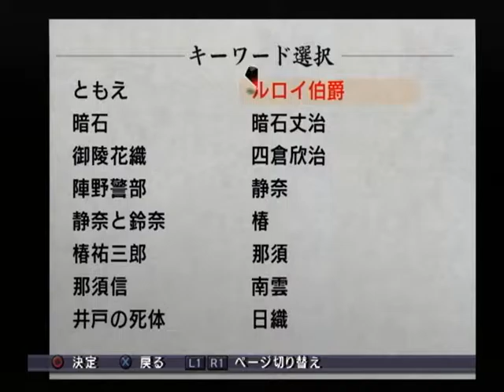【PS2】雨格子の館 ベストエンド Part３５ ～いいか、坊主。俺たちのことはな… 【スタートオンゲームズ】【スタゲー】【JAPAGE】